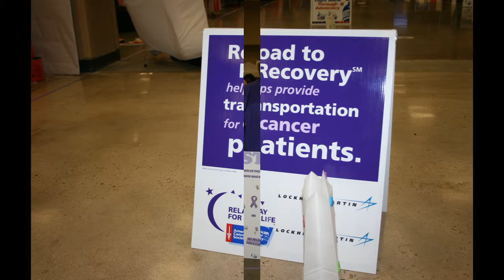2018 FMBC Angelina Co. Relay for Life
Rev. William R. Ricks